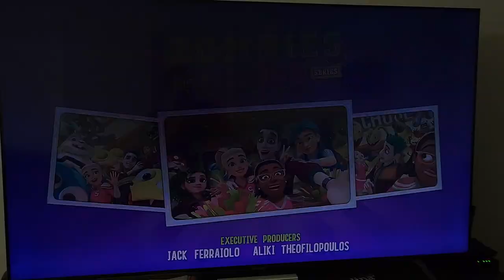Opening to Zombies: The Re-Animated Series on Disney Channel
Watch Zombies: The Re-Animated Series on Disney Channel!

Also, fun fact, it's Disney Channel's first original animated long-form series that didn't start off as a Disney+ original to be rated TV-G since Fish Hooks.